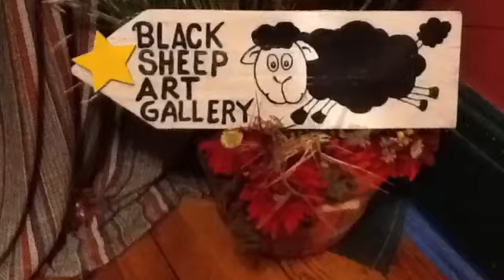Black Sheep Art Gallery preview